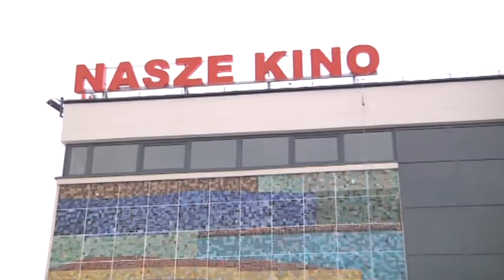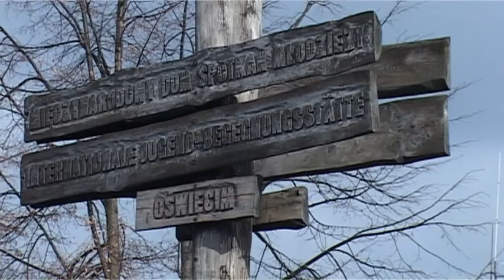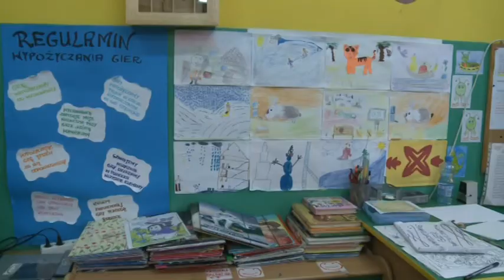Wieści z Ratusza 01.03